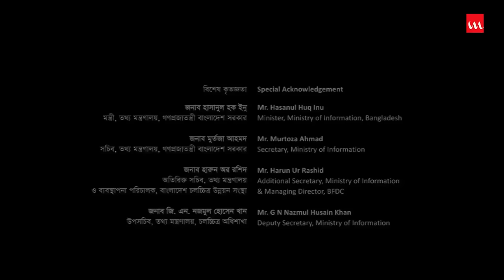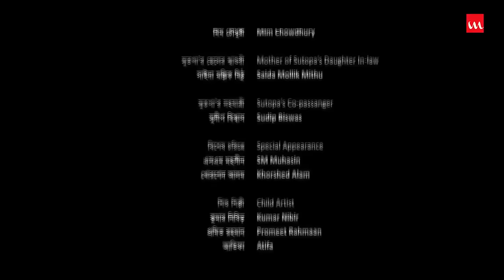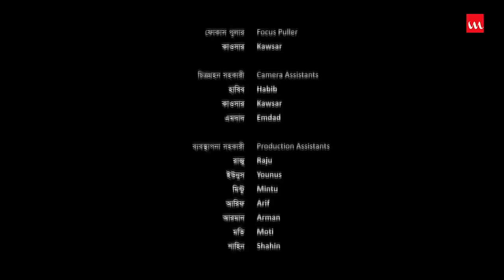Sutopar Thikana | Aparna Ghosh , Shahadat Hossain | Full HD Movie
Film – Sutopar Thikana
Starring – parna Ghosh , Shahadat Hossain
Screenplay – Proshoon Rahmaan
Director – Proshoon Rahmaan
Assistant Director –
Cinematography – Bayezid Kamal
Genre – Movie
Label – Laser Vision
Story Time: 01:54:37